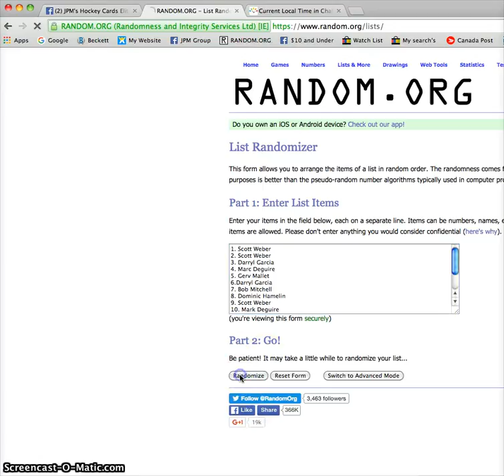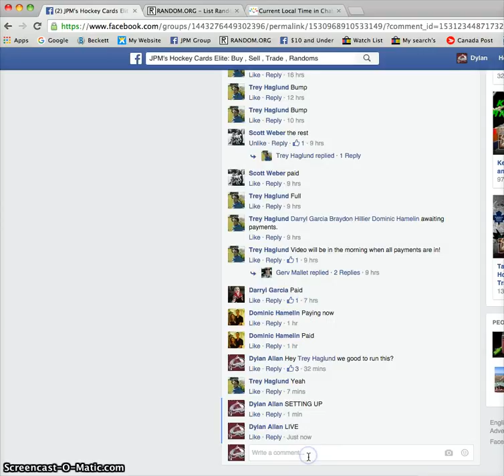Trey Haglund's De La Rose patch auto /15